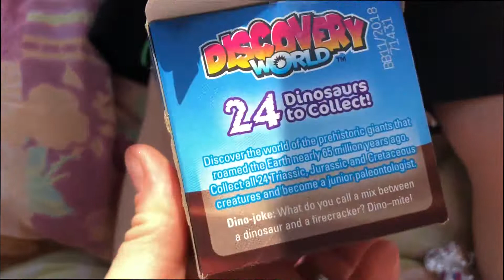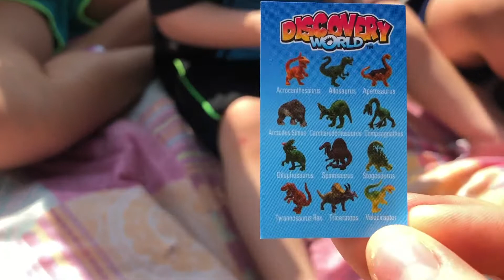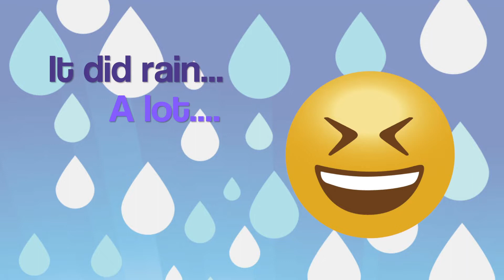Finder Keepers MLP & Discovery World Dino Eggs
We went outside to open some awesome surprise eggs! Sorry for the windy and low audio in some spots. Check out our surprises and tell us your favorite My Little Pony and Dinosaur!